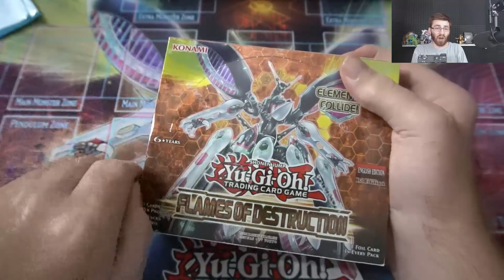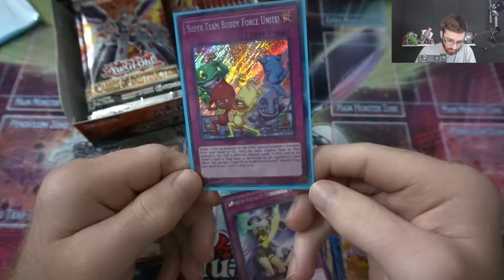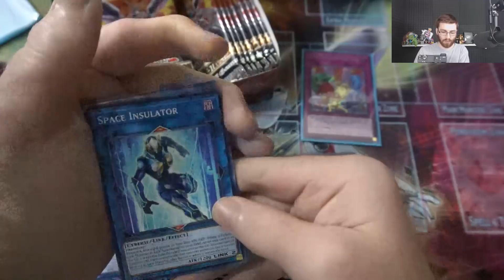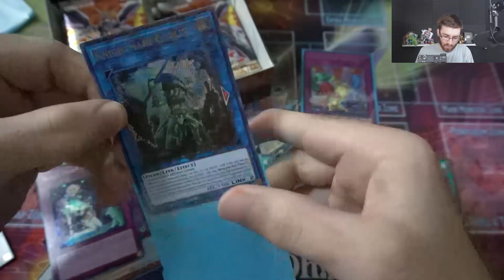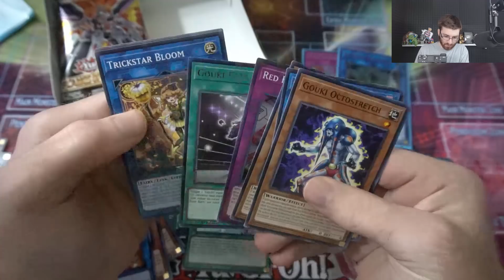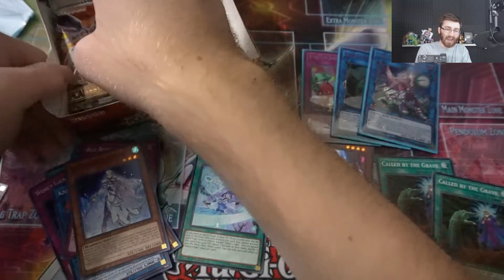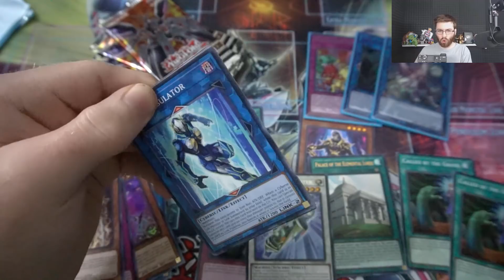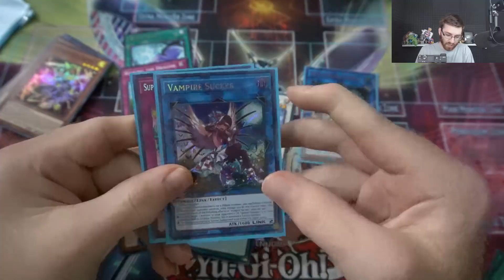WOW YuGiOh FLAMES OF DESTRUCTION 1st EDITION BOOSTER BOX OPENING! WORST OPENING YET?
Yugioh Flames of Destruction 1st Edition Booster Box opening! Yugioh my Worst Flames of Destruction Box opening.

- Buy cards you see pulled from me or if you find something you need!

Yu-Gi-Oh! Description:

The Yu-Gi-Oh! Trading Card Game is a Japanese collectible card battle game developed and published by Konami. Based on the Duel Monsters concept from the original manga series, the game sees players using a combination of monsters, spells, and traps to defeat their opponent.